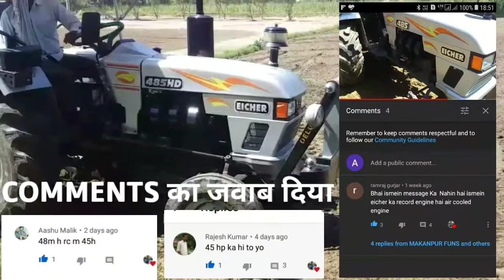EICHER 485 TRACTOR मे है EICHER KA 48 HP RECARDO ENGINE || COMMENT का जवाब दिया